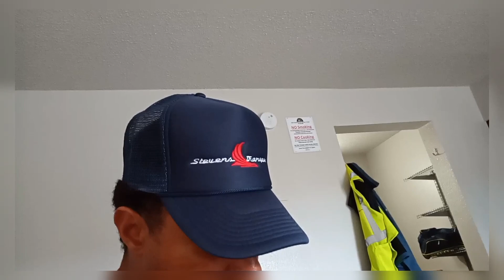Talking about Transportation Network Company Driver, to Full Service Shopper, to CDL Delivery. ep.34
Last day of class on main campus.  WAITING ON TRAINER status.